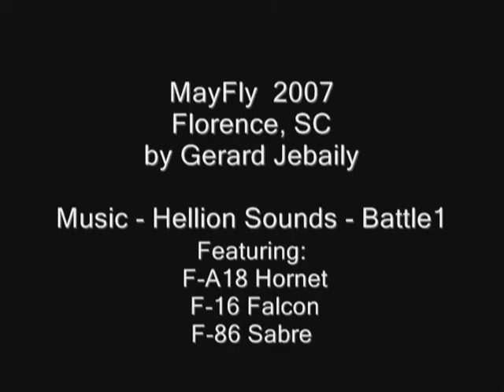Mayfly 2007 - Featuring : FA-18, F-16, F-86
Mayfly Airshow 2007 in Florence, SC.  Featuring the FA-18 Hornet, F-16 Falcon, F-86 Sabre.  Video by Gerard Jebaily @ SCstormchaser.com